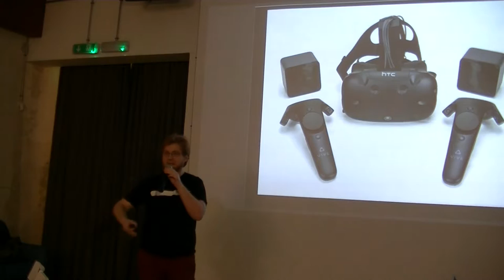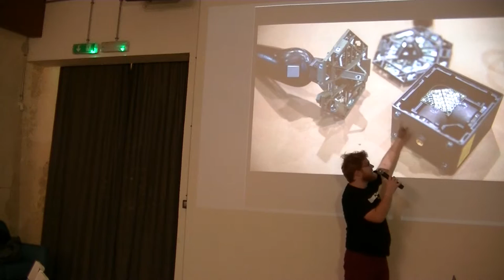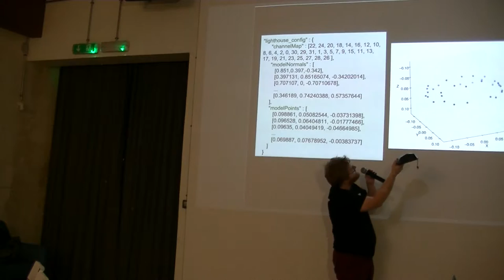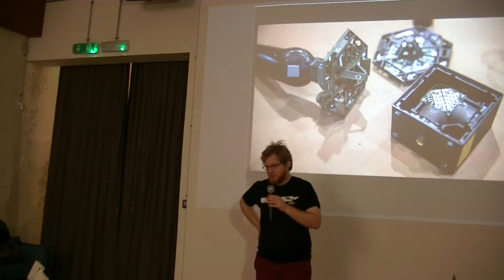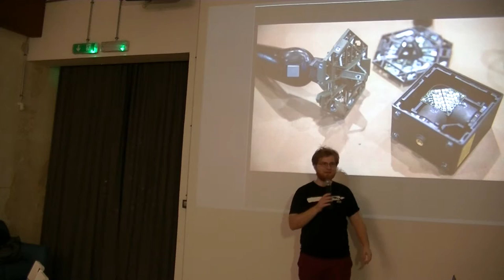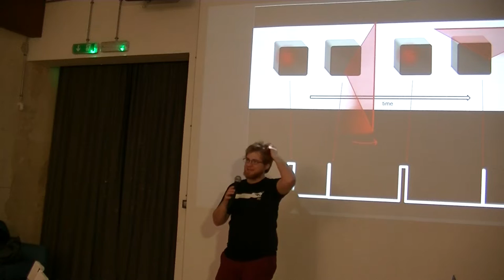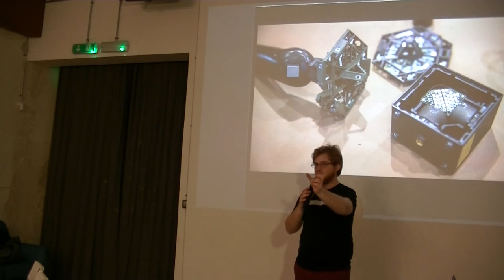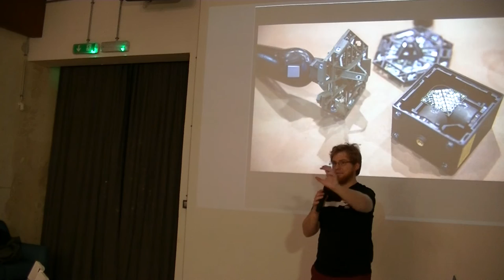Gergely Krisztián (Aero Glass): Fej trackelés világítótoronnyal